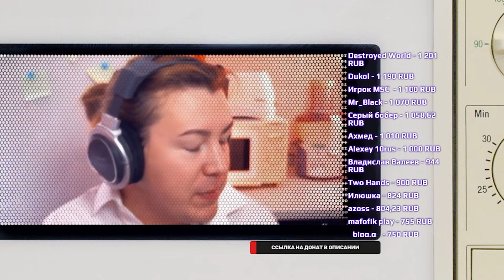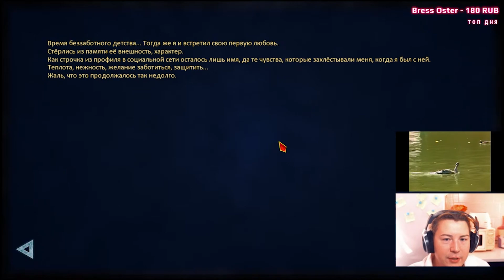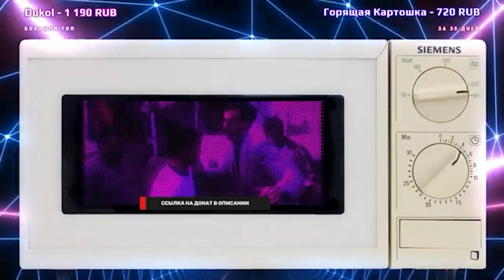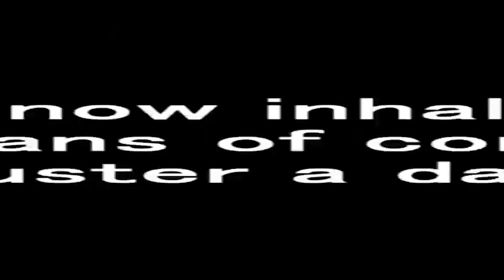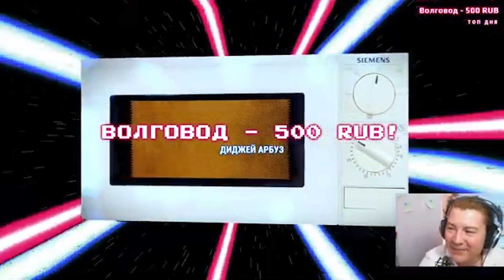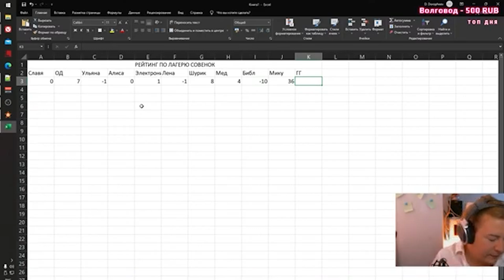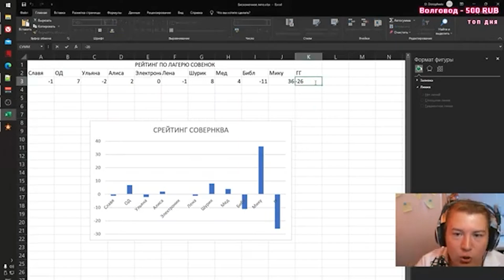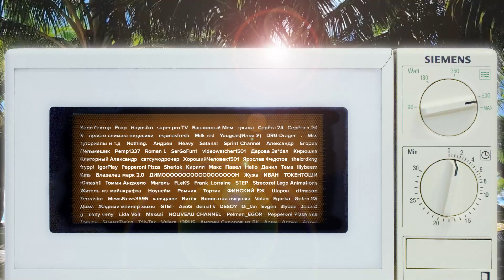Прохождение 💚 Бесконечное лето: 1-2 день. (№25)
Всем привет! Вы на канале Don Erondondon! В этом видео я не расскажу:  💡 Ничего полезного! 🤔 Лучшие всего лишь полтора часа из двух стримов по 👩‍🦰 Бесконечному лету